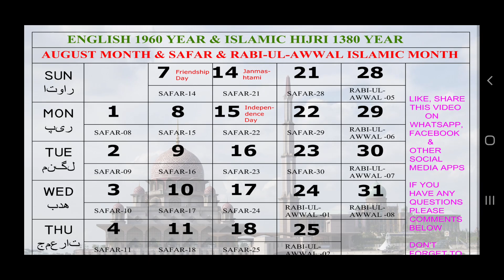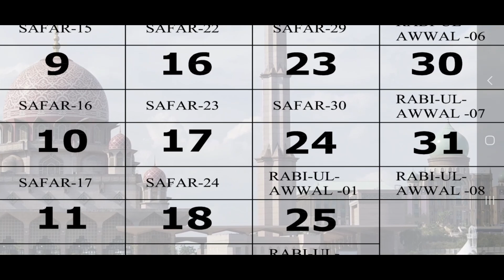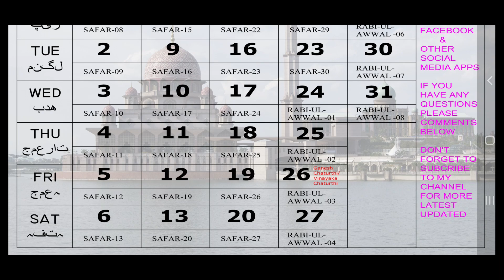1960 Calendar | August Month English Urdu Calendar | Safar & Rabi-ul-Awwal Urdu Mahina | 1380 Hijri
1960 Calendar | August Month English Urdu Calendar | Safar & Rabi-ul-Awwal Urdu Mahina | 1380 Hijri Year